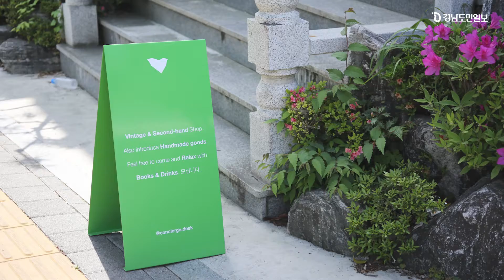창원 신상 빈티지샵 추천 '컨시어지데스크'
경남도립미술관 앞 사거리 모퉁이 건물 앞. 선명한 연두색 입간판이 보인다. 간판 안내에 따라 이층으로 올랐다. 활짝 열린 문 사이로 하얀 책상이 놓여 있다. 책상 뒤로 보이는 큰 창으로 거리의 은행나무가 바람에 흔들리고 있다. 풍경과 함께 감각적인 음악이 공간으로 몸을 더 끌어들인다. 이곳은 창원 멋쟁이 4명이 모여 만든 빈티지 가게 '컨시어지 데스크(concierge desk)'다.

컨시어지 데스크는 창원시 의창구 용지로 275번지 2층에 있다. 일단 5월은 화·목요일 오전 11시에서 오후 3시, 금·토요일은 오전 11시에서 오후 8시까지 영업한다. 평일은 기본적으로 비정기로 운영된다. 정확한 개방 시간은 전날이나 당일 인스타그램(@concierge.desk)을 통해 공지된다.

촬영: 최환석 정종엽 기자
편집: 김연수 기자